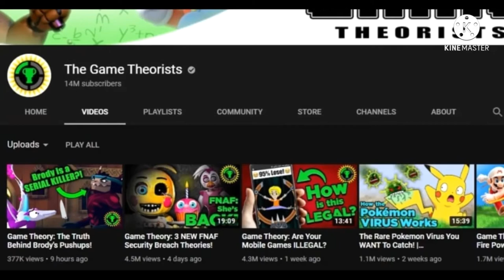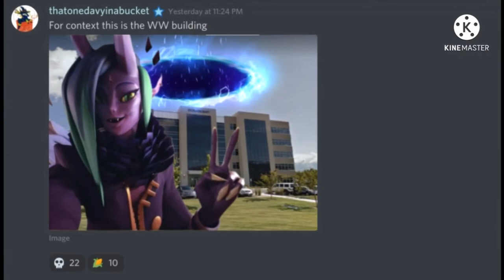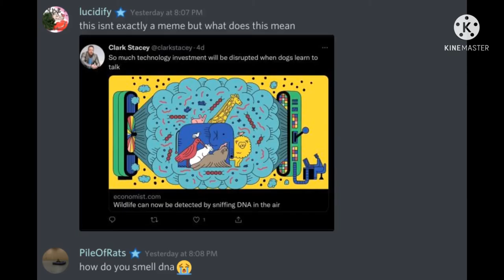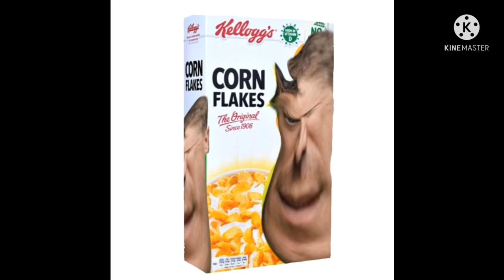The Ultimate Showdown Of Ultimate Destiny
It's scary because of the dot and clark stacey XD
...ø·ø ̈ùšù„ø© ... ø£øoù†ùšø© ù„ù„ø£ø·ù ø§ù„ ... ù„ùšø ̈ùšø§

(language warning)

click links below for coolness

join baronjamaa studios!(currently looking for VAs, admins, mods, memers, animators and more. ALL WELCOMED!)
BUY ME SOME COFFEE OR I WILL FALL OUT!!(lol joking but plz buy me some to help to continue my art/videos/animations thnx!!